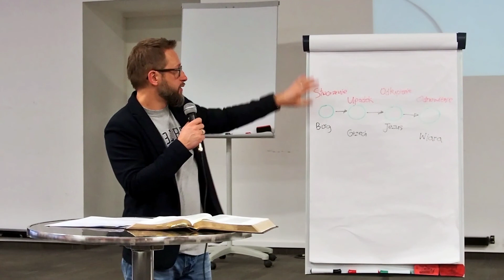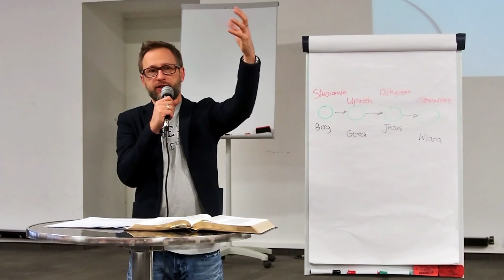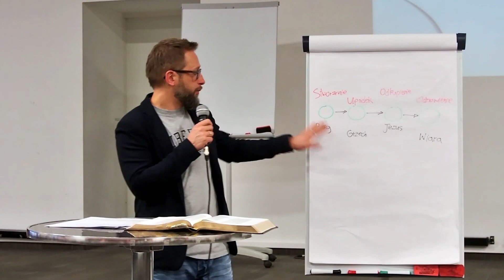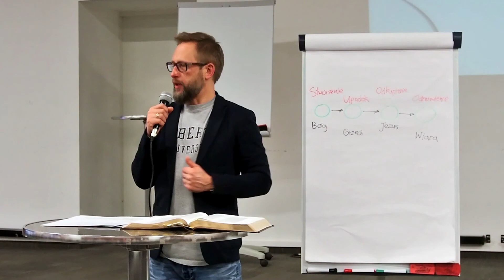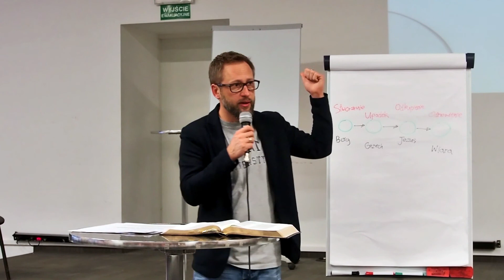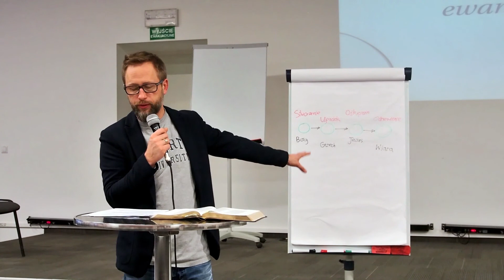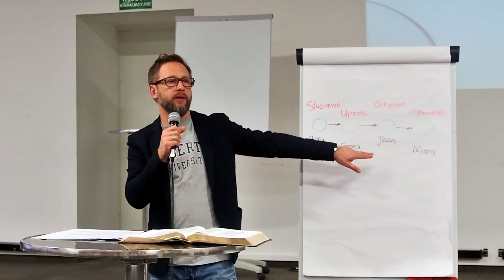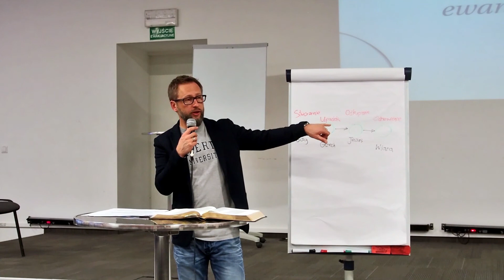JAK (NIE) MÓWIĆ EWANGELII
J. I. Packer powiedział: Półprawda przedstawiona jako cała prawda staje się całkowitą nieprawdą.
Jak przekazywać ewangelię, aby jej nie rozwodnić i uczynić łatwą do połknięcia?
Jak przekazywać ewangelię, aby nie była to faktycznie Dobra Nowina?
Jak powiedzieć całą prawdę ewangelii, aby była ona mocą zbawczą?